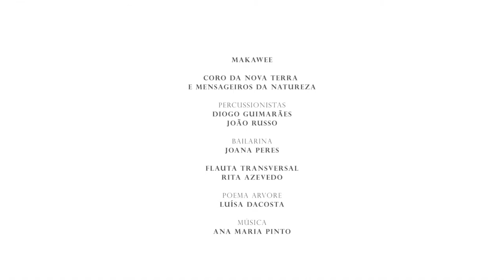NOVATERRA, Associação Cultural Arte e Ambiente - Inauguração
11 de Fevereiro de 2018.
Centro Cultural de Rio Tinto

Inauguração da NOVATERRA, Associação Cultural Arte e Ambiente

Árvore em Canto.
Poema de Luísa Dacosta. Música de Ana Maria Pinto

Coros:
Makawee
Coro da NOVATERRA
Mensageiros da Natureza

Bailarina: Joana Peres
Percussão: João Russo e Diogo Guimarães
Teclado electrónico: Joana Moreira